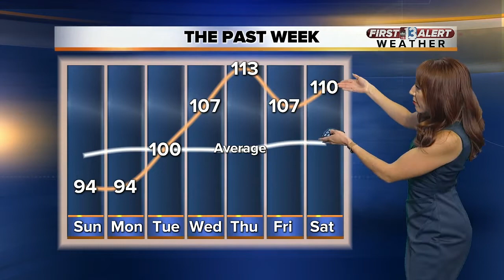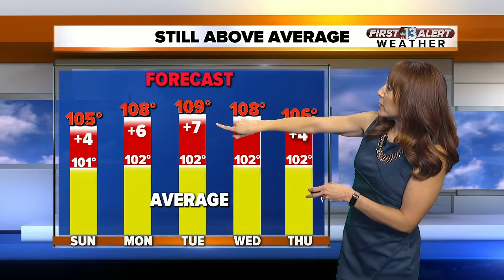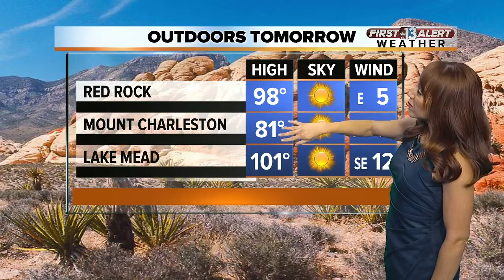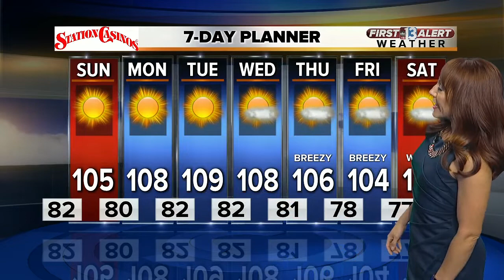13 First Alert Weather for June 23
Evening weather forecast for June 23.